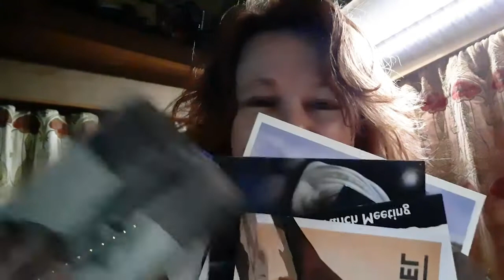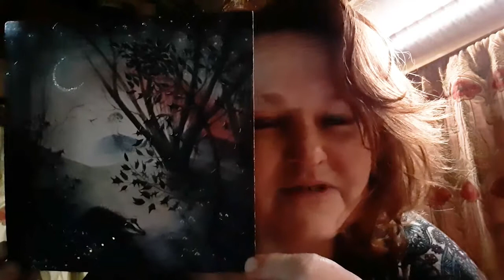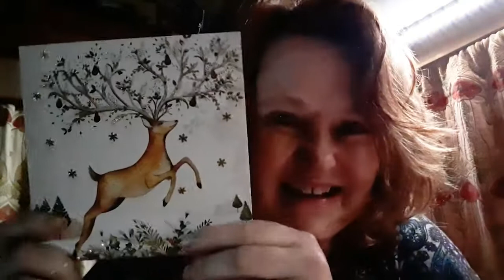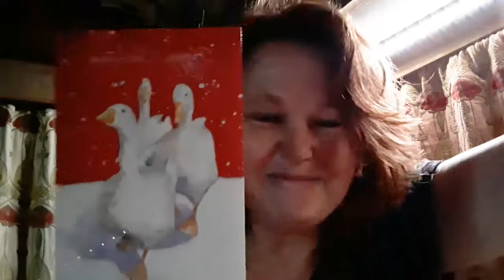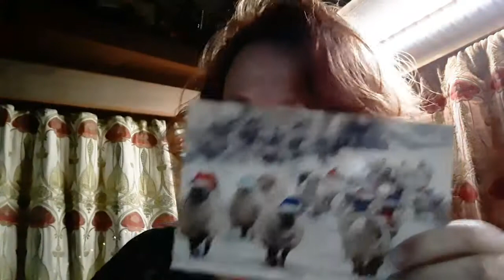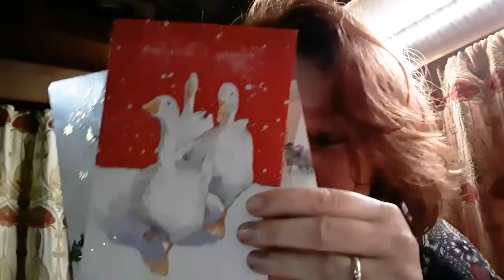Hull25 19th December 2020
Treasures of Darkness - An adventure from six images